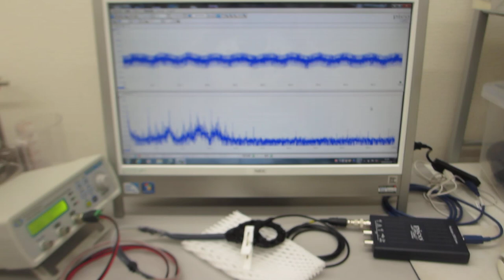メガヘルツの超音波発振制御プローブ製造技術